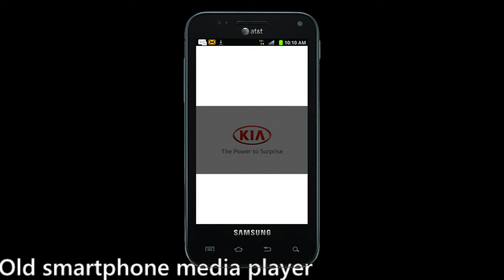Kia (2019) - 24 Variations in 44 seconds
• My Discord Server (The link never expires!)
• Let's be friends on Discord: forwd#7335